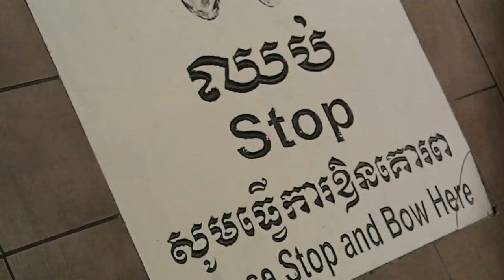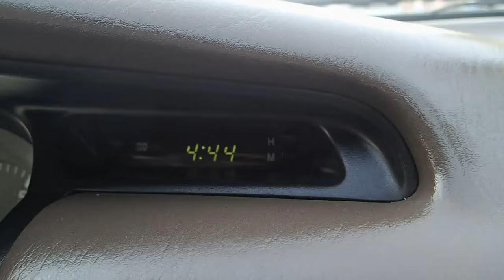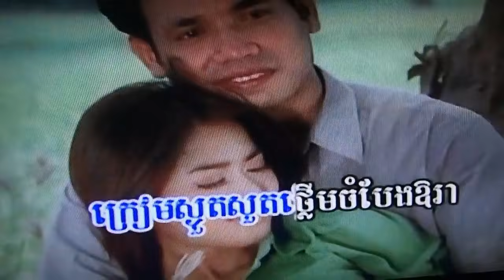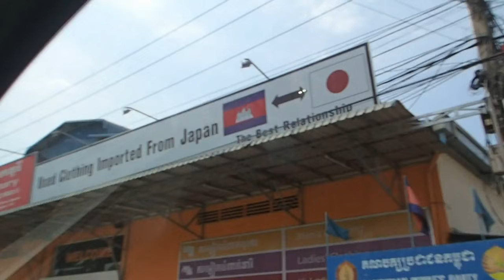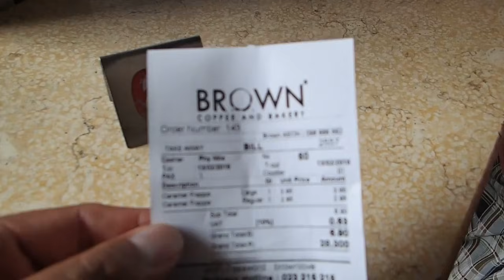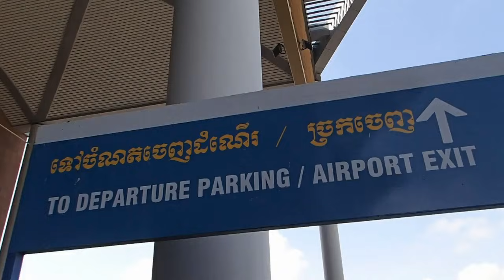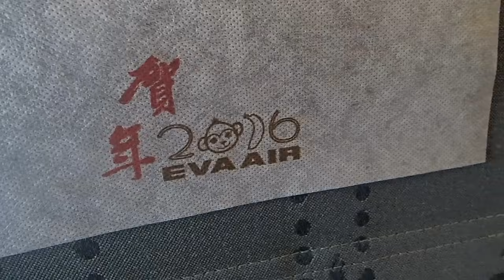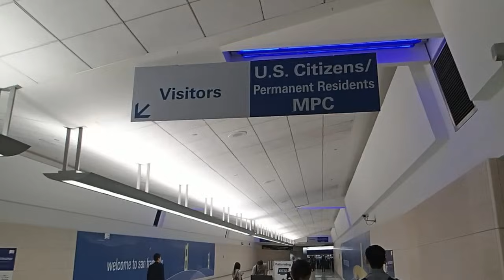Cambodia Trip January 2016 (20/20) ... the end ...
The end of the trip.
Tips: do bring pocket knives and flash lights for your cousins in the country side. They really love them, very useful to them. I get them on Ebay and at Lowe's or Walmart.
Also bring work gloves, get them from Home Depot or Lowe's.

If you are travelling in large group do bring paper towels if you have space.